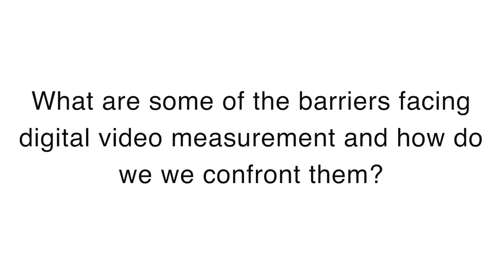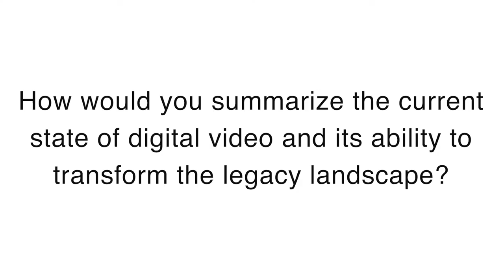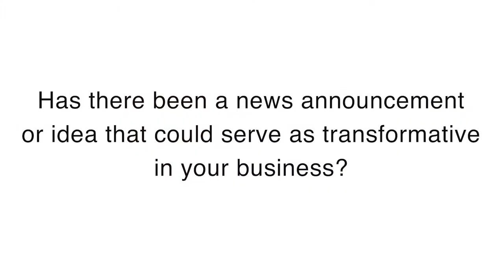Addressable Advertising at The Cross Roads of Linear and Digital Video - Jim D'Antoni, DISH Media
From a lack of uniformity in measurement to the lingering question of who is more qualified to buy video, digital or tv buyers, Jim D’Antoni breaks down the barriers marketers continue to face in regards to successful holistic video buys. With addressable advertising sitting at the cross roads of linear and digital video, Jim provides valuable insights on what comes next for the video landscape.

Featuring:
Jim D'Antoni, Director of Media Sales, DISH Media